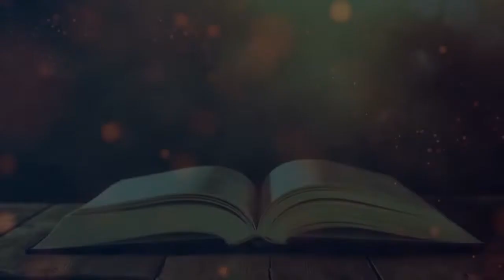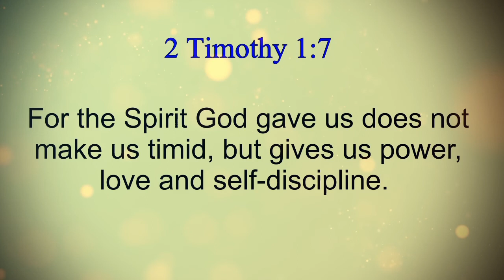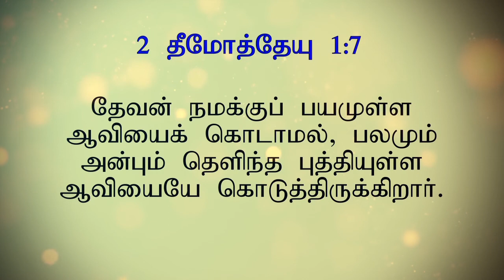Jesus calms the storm | இயேசு புயலை அமைதிப்படுத்தல் | Matthew 8, Mark 4, Luke 8 | Tamil Bible Story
Jesus calms the storm on Lake Galilee.